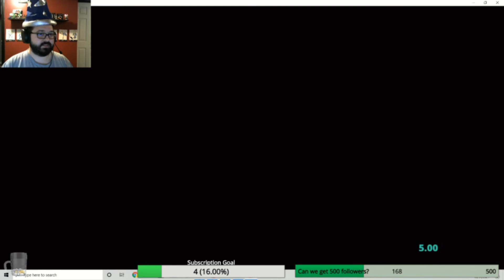Stardew Valley - Spookyboom Music Hour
This work includes material from the following sources;

Title: LvL Up Sound Effect.

Title: Retro Game sounds » level up.wav
Author: MakoFox

Title: credits music » Outro-11.wav
Author: Snapper4298